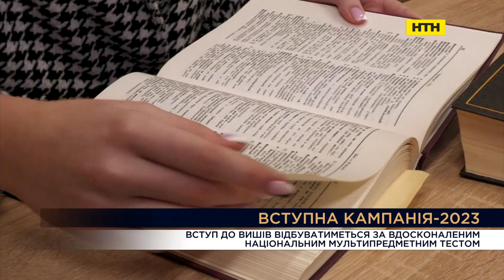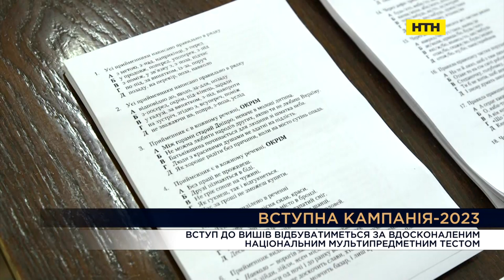Вечір. Підсумки за 18 травня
Міжнародна підтримка (від останніх візитів за кордон)
 СТУДІЯ_Олег Лісний, політолог
 ВКЛ_Богдан Ференс, експерт з міжнародних питань
 ВКЛ Микола Давидюк, політолог
 Завершення реєстрації на мультипредметний тест. Скільки подали заявок. Особливості проходження цьогоріч.
 Олександр Кондратюк, експерт з освітніх питань, засновник Всеукраїнської освітньої компанії Setstud
РФ поновила масовані оакетні обстріли через певну перерву: мета та можливості
 СТУДІЯ_Олексій Гетьман, військовий оглядач, учасник російсько-української війни, майор запасу
 ВКЛ_Володимир Назаренко, Заступник командира батальйону "Свобода" у складі 4-ї бригади оперативного призначення Національної гвардії України
 ВКЛ_Іван Варченко, експерт з питань безпеки
Підготовка до нового опалювального сезону. Формування нових цін на електроенергію та водопостачання. Замороження цін на газ.
 Максим Гардус, експерт Офісу реформ Кабінету Міністрів України